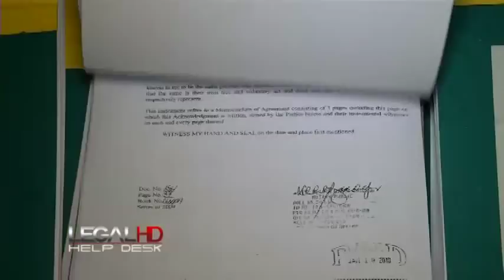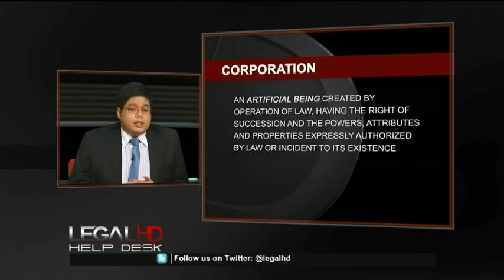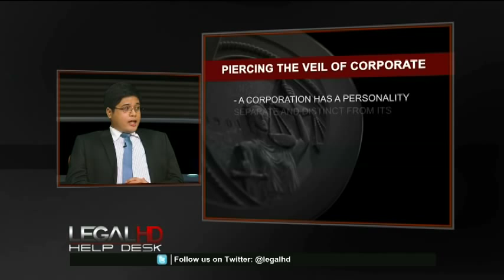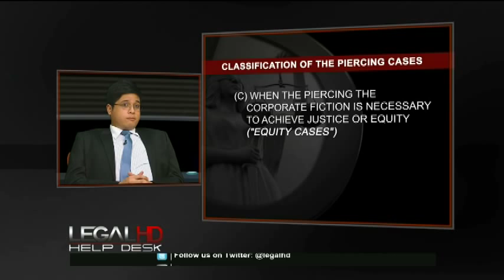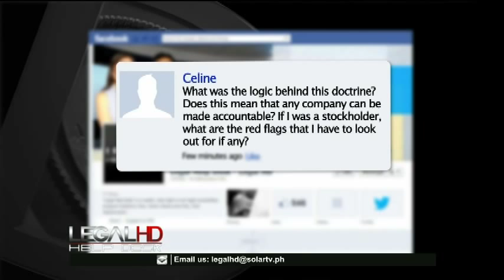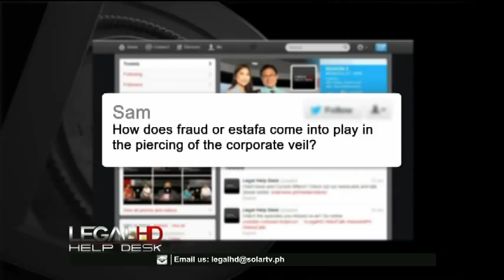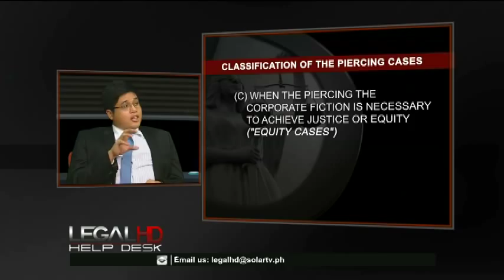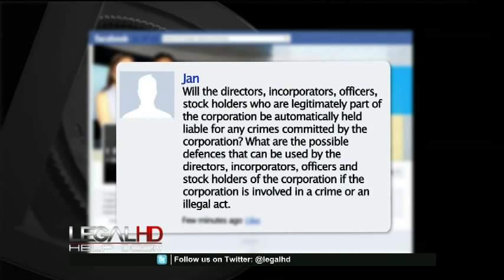Legal HD Episode 47 - Corporate Law: Piercing the Veil of a Corporate Entity